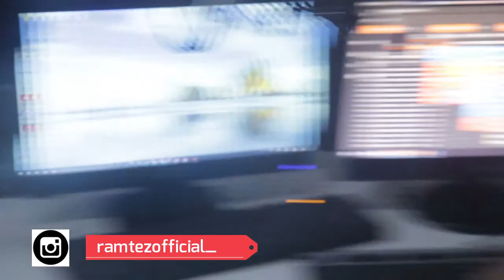IGUASSU AC: VENEZUELA WHO SPEAKS 7 KENYA LOCAL DIALECTS|LINK-UP SATO